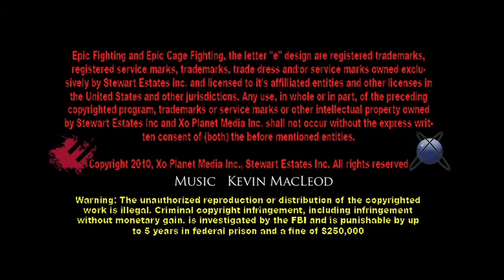Eduardo Leite Vs. Marcos Ortiz - Epic Fighting 3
Epic Fighting 3 - Eduardo Leite Vs. Marcos Ortiz

For news and information on upcoming bouts, fighter contact forms, fighter profiles, photos and bad-ass apparel, go

san diego mma, cage fighting san diego, grappling san diego, ufc san diego
ufc fight, amateur cage fighting, amateur mma fight, amateur san diego mma

To contact the leading video marketing and advertising company,